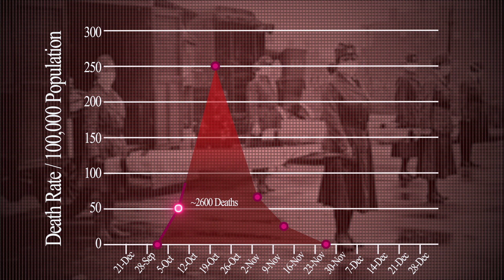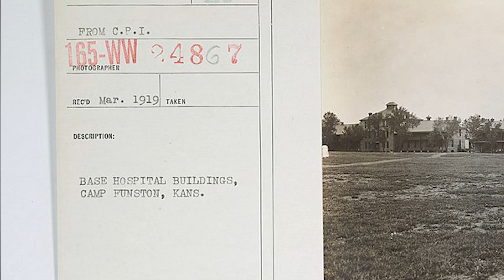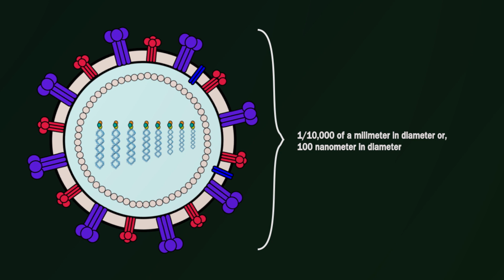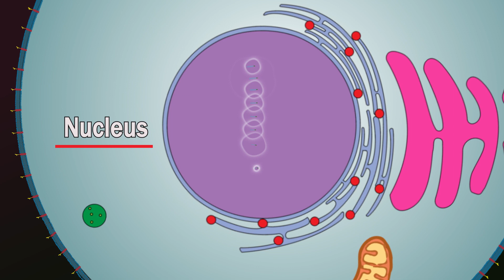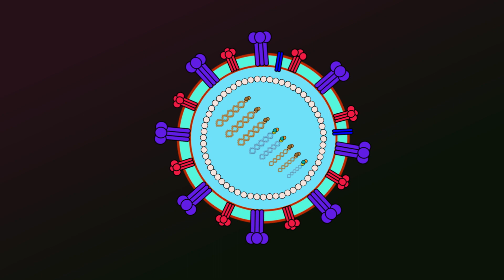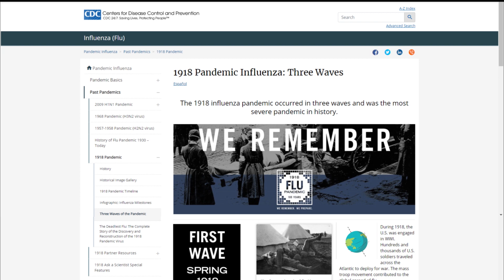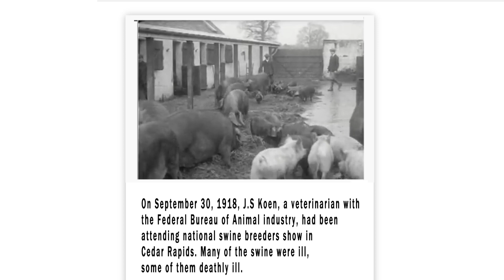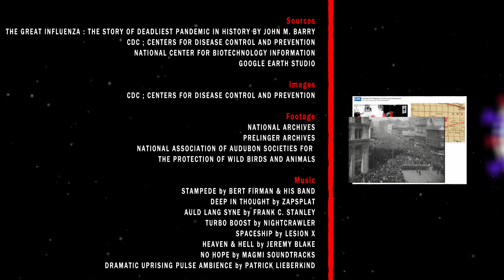The Great Influenza by John M. Barry - Book Summary -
The Great Influenza by John  M. Barry - The Summary -

Chapters & Timestamps:
00:00 Intro
01:09 America during WW1
02:25 Influenza originated in Haskell County, America
03:34 Type of Influenza virus
02:44 Political instability
04:47 Influenza virus symptoms in human
05:03 The structure of the Influenza virus
06:28 How the Influenza attack cell and replicate
09:23 Antigen Drift
09:50 Antigen Shift
10:44 H5N1 and H7N9
11:03 Mortality rate in young adults and Cytokine storm
11:50 The origin of the term 'Spanish Flu'
12:51 The waves of the Influenza pandemic
13:21 Influenza with neuropsychiatry
14:20 President Woodrow Wilson

Covid-19 had killed around 3,985,022 people as of July 7th, 2021, and has infected more than 150 million people worldwide. As we entered the vaccination phase, we must reflect on the last pandemic that has ravaged the world in 1918, The Great Influenza.

In the winter 0f 1918, at the height of Worl War 1, history’s most lethal Influenza virus erupted in an army camp in Kansas, moved east with American troops, then exploded, killing as many as 100 million people worldwide. It killed more people in twenty-four-hour weeks than AIDS killed in twenty-four years, more in a year than the Black Death killed in a century. But this was not the Middle Ages, and 1918 marked the first collision between modern science and epidemic disease.

For more detail, please read/buy The Great Influenza : The Story of Deadliest Pandemic in History by John  M. Barry

Sources:
1) THE GREAT INFLUENZA: THE STORY OF DEADLIEST PANDEMIC IN HISTORY BY JOHN M. BARRY
2) CDC; CENTERS FOR DISEASE CONTROL AND PREVENTION NATIONAL CENTER FOR BIOTECHNOLOGY INFORMATION
3) GOOGLE EARTH STUDIO

Images:
CDC; CENTERS FOR DISEASE CONTROL AND PREVENTION

Footage:
1) NATIONAL ARCHIVES PRELINGER ARCHIVES
2) NATIONAL ASSOCIATION OF AUDUBON SOCIETIES FOR  THE PROTECTION OF WILD BIRDS AND ANIMALS

1) STAMPEDE by BERT FIRMAN & HIS BAND
2) DEEP IN THOUGHT by ZAPSPLAT
3) AULD LANG SYNE by FRANK C. STANLEY
4) TURBO BOOST by NIGHTCRAWLER
5) SPACESHIP by LESION X
6) HEAVEN & HELL by JEREMY BLAKE
7) NO HOPE by MAGMI SOUNDTRACKS
8) DRAMATIC UPRISING PULSE AMBIENCE by PATRICK LIEBERKIND